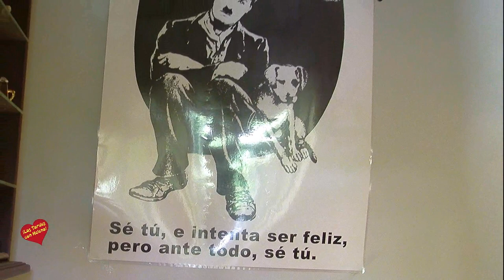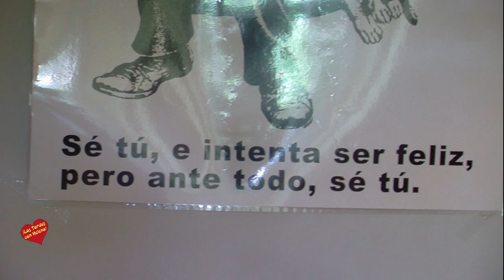Entrevista de Helena Olaya a la Piscóloga Hortrensia Cuadrado